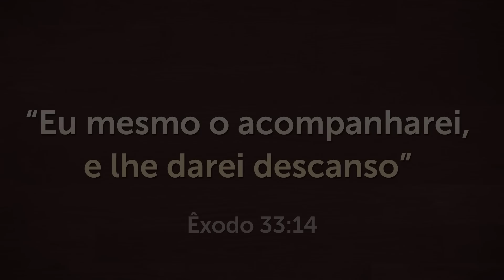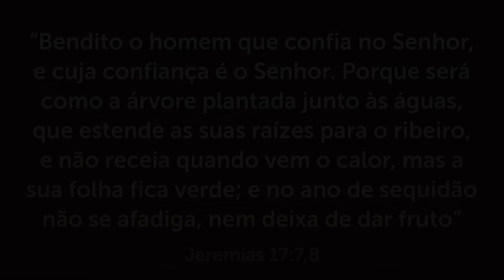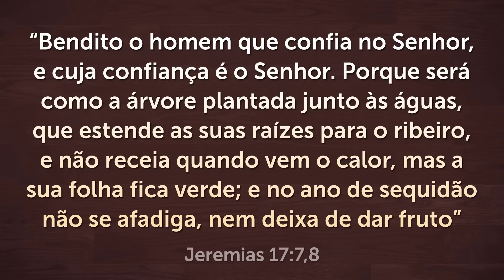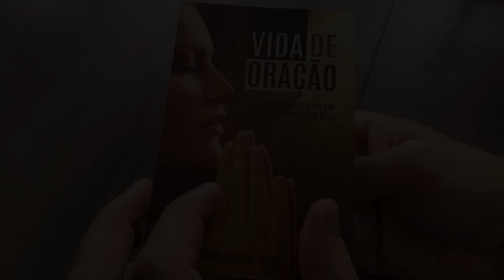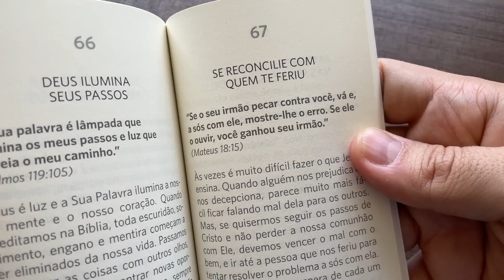ORAÇÃO FORTE DA MANHÃ - Deixe seu Pedido de Oração 🙏🏼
Faça essa Oração forte da manhã e deixe seu pedido de oração pois vou orar por você e sua família 🙏🏼 Compartilhe e Inscreva-se no meu canal para receber uma oração forte e poderosa todo dia.